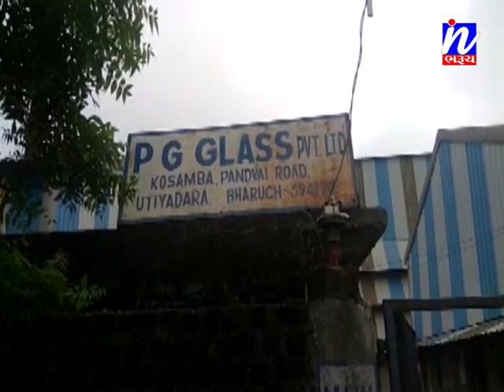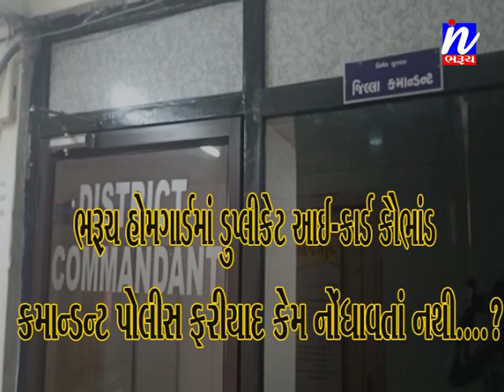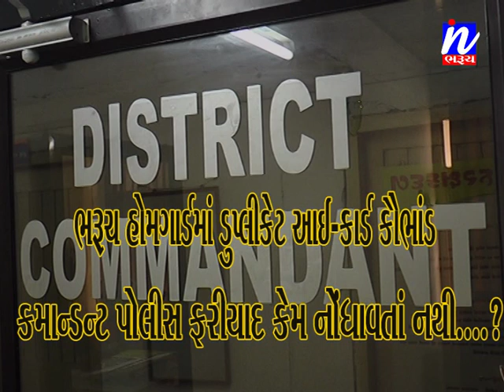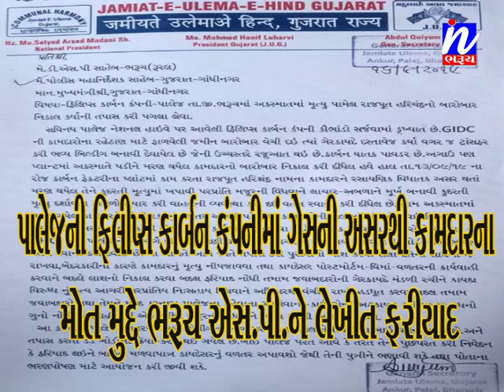સમાચાર ઈન ભરૂચ 18-09-2019